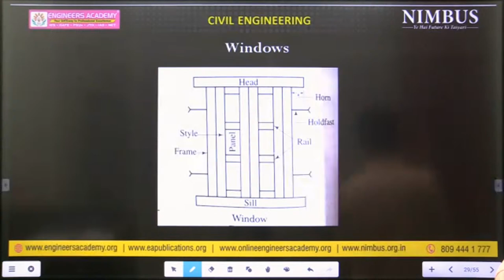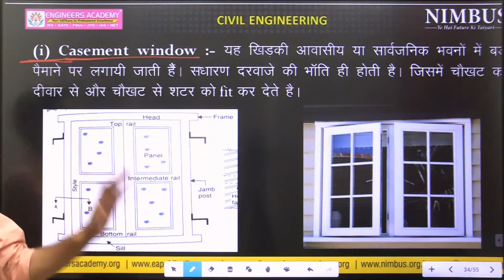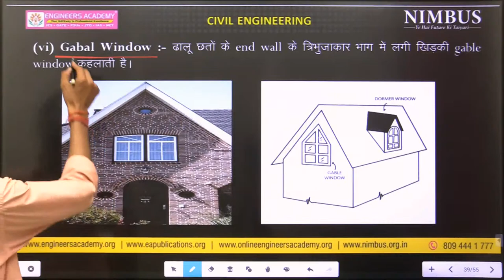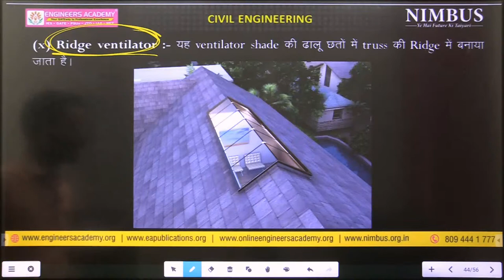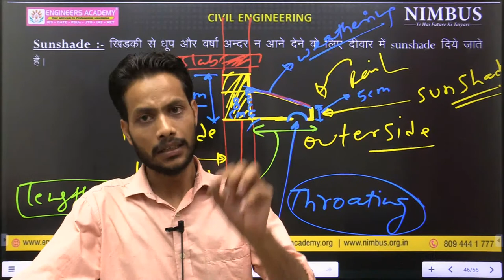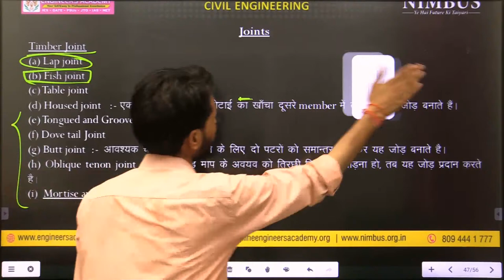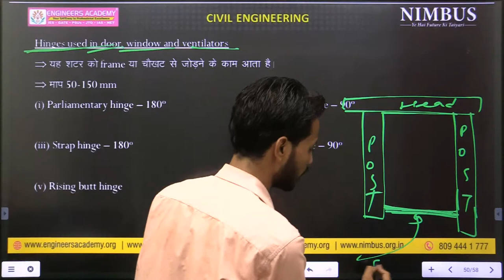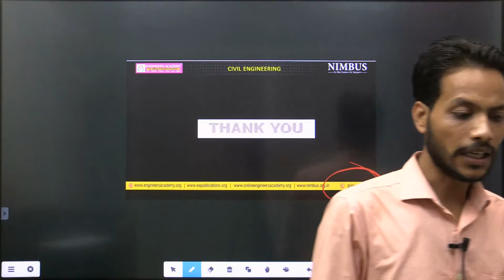Construction Technology | Types of Building | A/C to National Building Code | CE | NIMBUS | Lect-6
In this Session Vivek Sharma Sir  will discuss about Types of floor and flooring  with you. In this season we will learn about Building construction and maintenance engineering  ( BCME) . It will definitely help you to clear DDA-JE SSC-JE RSSB JE and other technical JE EXAMS  as it's syllabus.